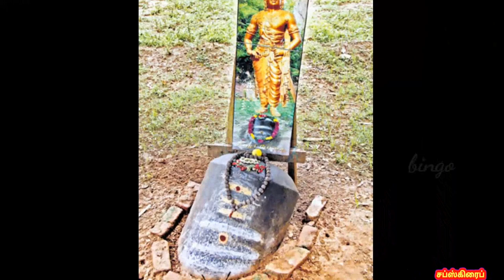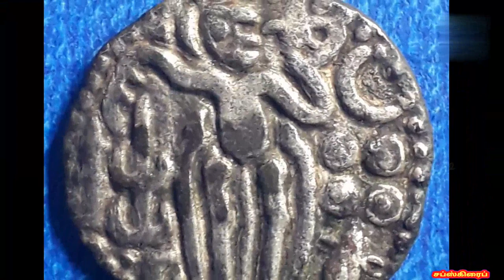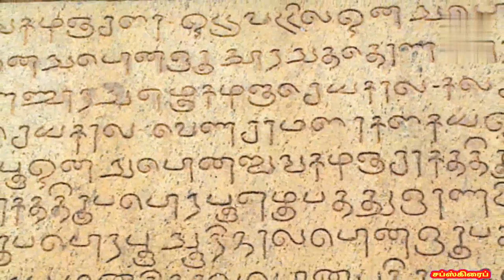பல்லாயிரம் வீரர்களை கொன்று குவித்த ராஜேந்திர சோழனின் முதல் போர் எப்படி இருந்தது தெரியுமா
Rajendra cholan the great king in Tamil nadu. He is the son of Raja Raja cholan who build the Tanjai periya kovil. We will know about the power of Rajendra cholan but we don't know how the Rajendra cholan was treated by his enemies during his initial stage. This video explains about it.